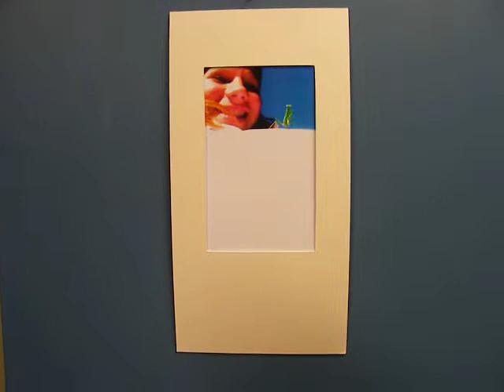AIC Year 13 IB Art Examination 2010.AVI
Sigrid Wilson explains her photo to an art examiner